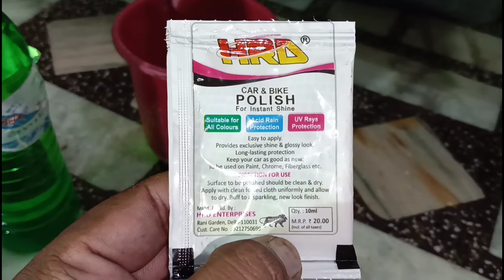How To Clean sunmica Furniture | 80 रुपये में पुराने सुनमिका को चमकाए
Hello friends .. Aap sab ka mere channel pr svaagat hai yaha pr
paint aur wood polish aur wood furniture ki jaankari milti hai..